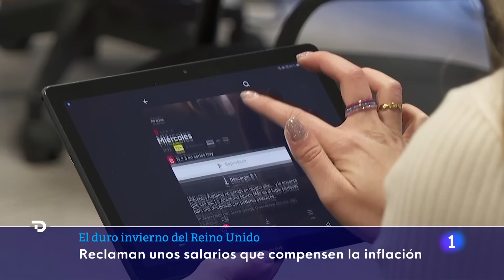REINO UNIDO: NUEVA OLA de HUELGAS de TREN y COLAPSO en las URGENCIAS del país | RTVE Noticias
Reino Unido ha empezado el año casi como lo acabó: con huelgas a diario. Ahora es el turno del sector ferroviario, que ha iniciado un paro de 48 horas para reclamar una subida de sueldos. Los huelguistas piden un aumento del 14%. Aseguran que eso es lo que han subido sus facturas y su cesta de la compra, y acusan al Gobierno de Sunak de "cruzarse de brazos" ante una situación que puede ser la punta del iceberg de un descontento generalizado por la economía doméstica.

A todo eso se suma el colapso en los servicios sanitarios por la falta de personal y el aumento de casos de gripe. Según calcula el Real Colegio de Medicina de Urgencias, entre 300 y 500 personas pueden estar muriendo en en el país cada semana